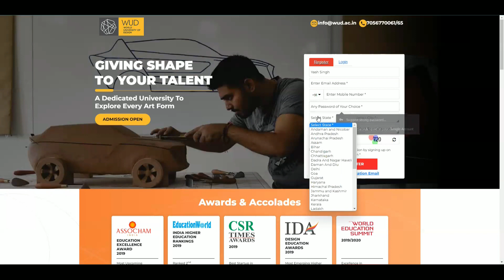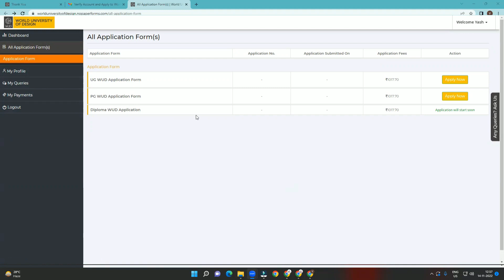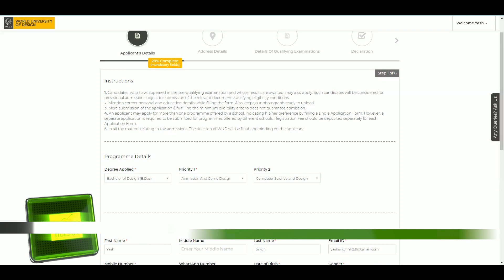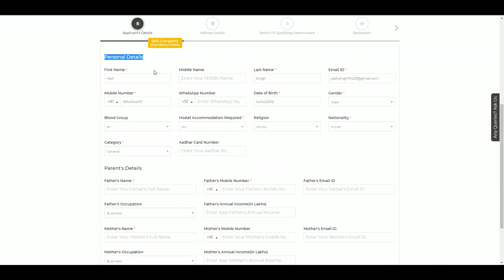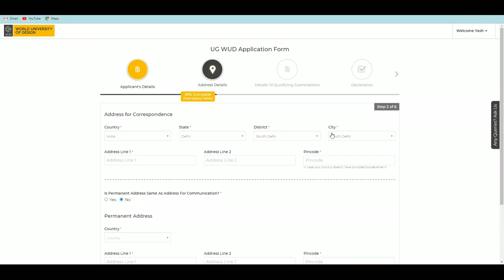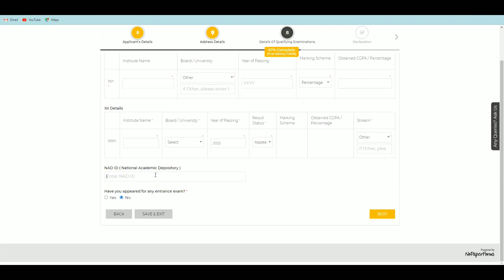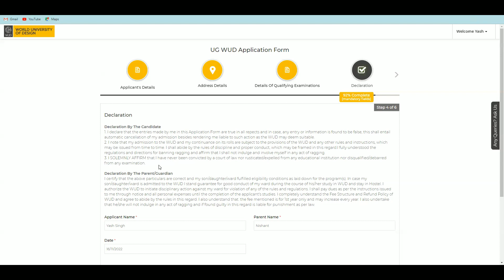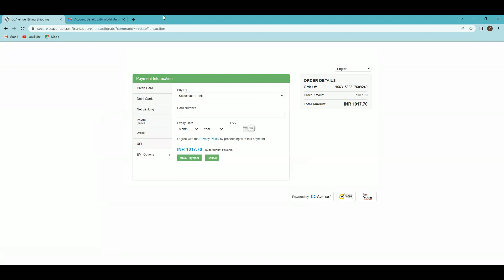How to fill WUD (World University of Design) Sonipat Application form | Step by Step Guide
In this video we have explained the step by step process of filling WUD ( World University of Design) application form. How to fill wud application form? How to take admission in wud? we have answered all these in this video.